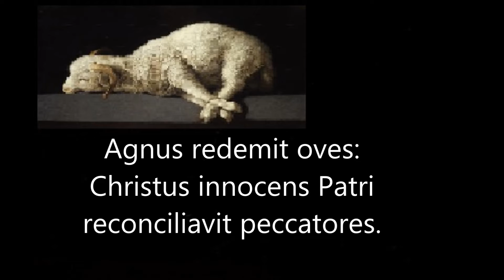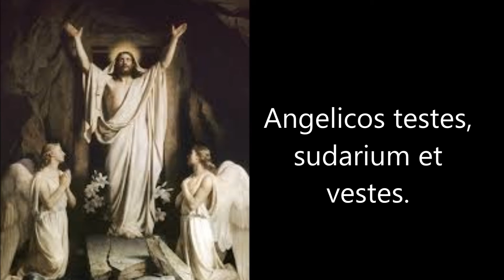Victimae Paschali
Canto gregoriano usado no domingo de Páscoa. Composto provavelmente em 1039 por Wipo de Burgundy, padre capelão do imperador alemão Conrado II no século 11.
Canto gregoriano gravado do mosteiro de São Bento de São Paulo.